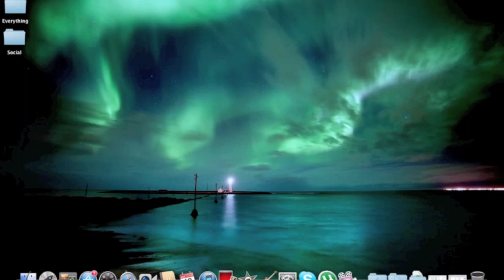More videos!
Hey it's ljay here, and this is just a video of me telling whats to come and ill be putting out more videos asap! If you guys need reviews on anything let me know, ill get a hold of it and do a review for you.
Thanks Ljay